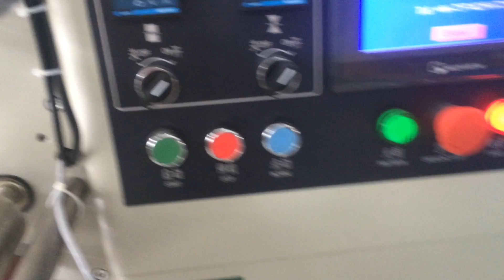KTautomatic horizonal pillow flow packing machine for biscuits,packaging system